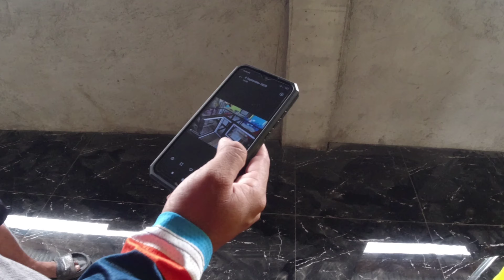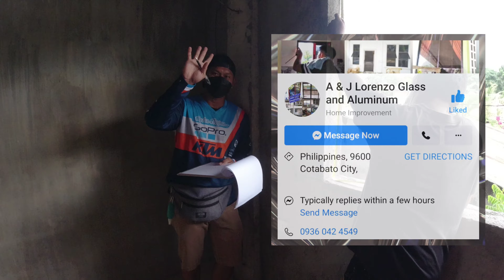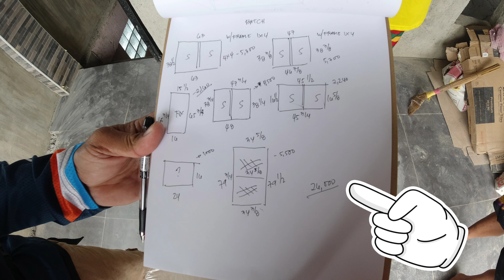WINDOW GLASS MEASUREMENTS (Estimate/Canvas) | ROLF & CAH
💛 FOLLOW US 💛

➡️ Facebook Page: ROLF & CAH / ROLF & CAH VLOGS

Mukbang Channel:
➡️ ROLF & CAH

Update Vlogs Channel:
➡️ ROLF & CAH VLOGS